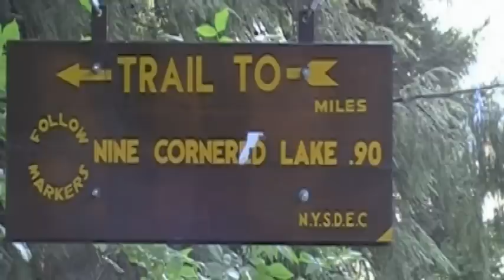A Hike to Nine Corner Lake in the Adirondacks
Take a walk with me and Scrappy as we hike to the very popular Nine Corner Lake in Ferris Lake Wild Forest located in the southern Adirondacks. for more info on this great place.